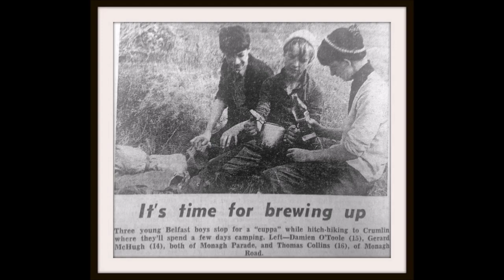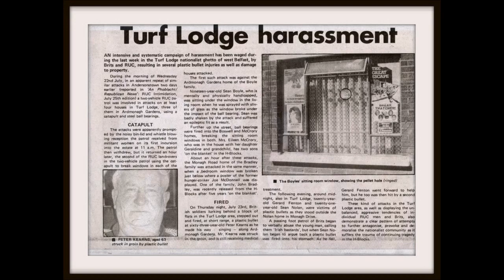THE PEOPLE OF TURF LODGE IN PHOTOS